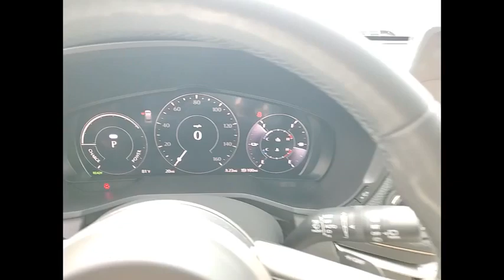2024 Mazda CX-90 PHEV M15700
2024 Mazda CX-90 PHEV Preferred

Deep Crystal Blue Mica 2024 Mazda CX-90 PHEV Preferred AWD 8-Speed Automatic 2.5L I4 DOHC 16V LEV3-SULEV30